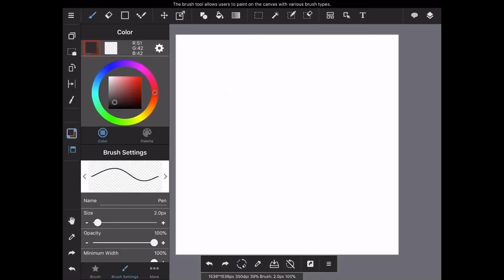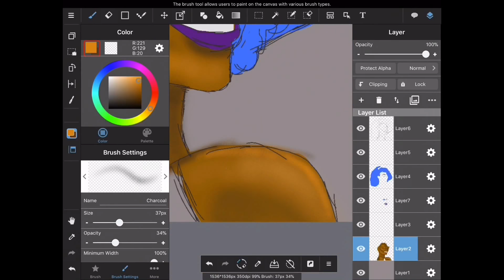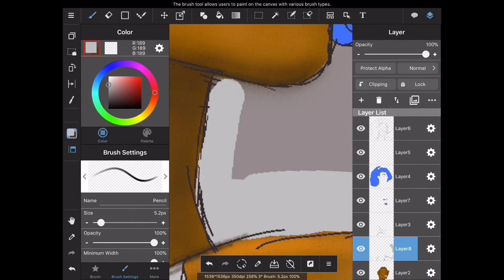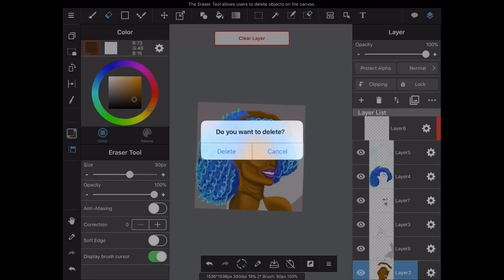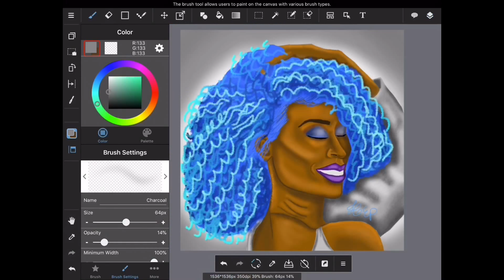Curly Blue Haired Woman (MediBang Paint + IMovie)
Browned skinned woman with curly blue hair. This digital drawing took an hour to complete.